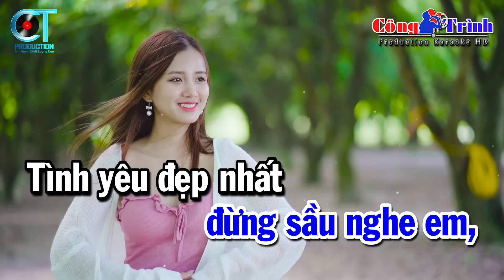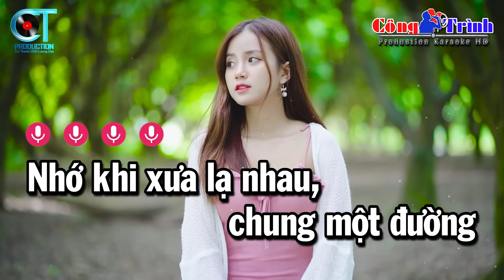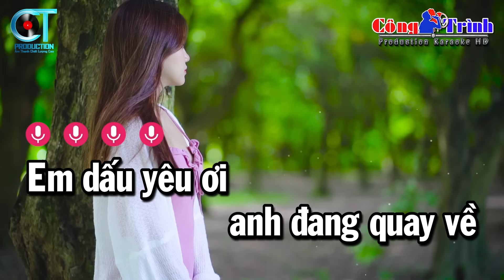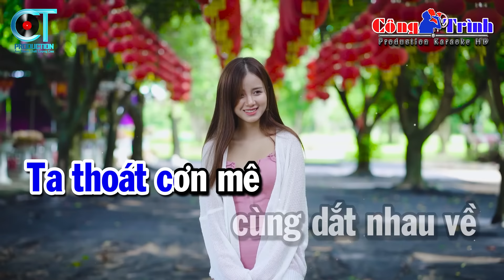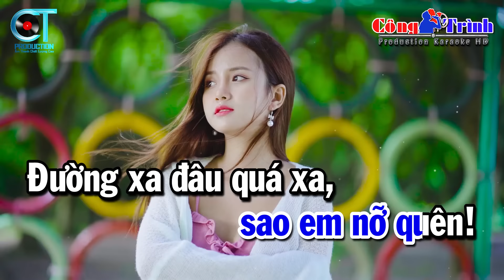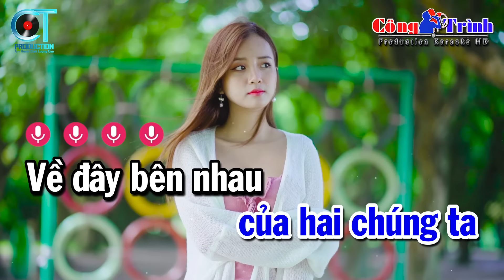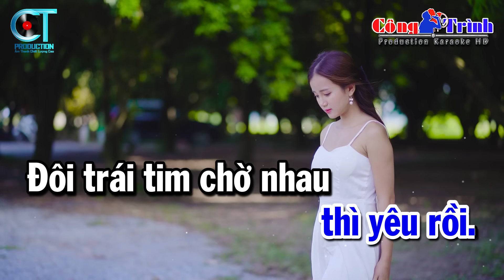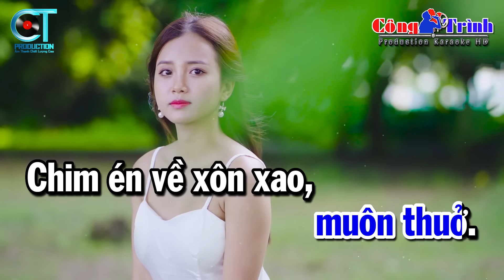Karaoke Liên Khúc Nhạc Sống Remix Tone Nam - Lk Tình Là Sợi Tơ Remix | Karaoke Công Trình